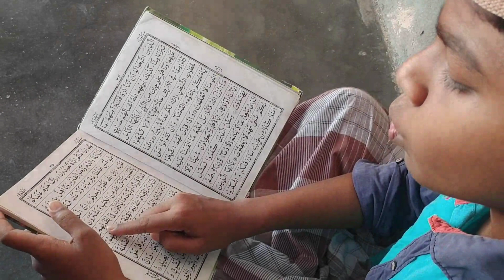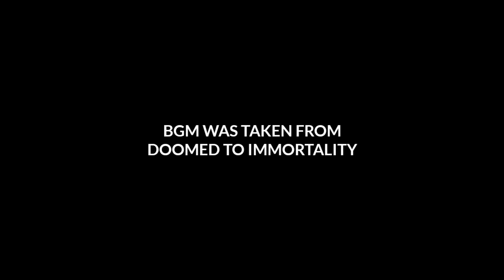உதவும் கரங்கள் | HELPING HANDS | SHORT FILM